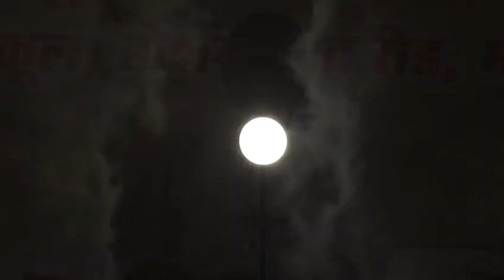Bhajan Sandhya - Shri Vinod Agarwal - Bhopal ( M.P )